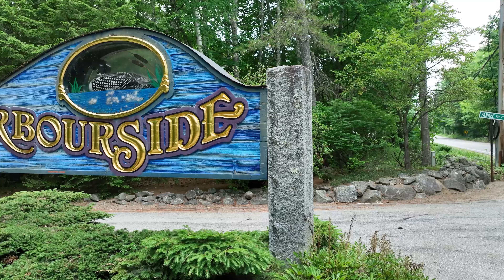9 Harbourside Dr, Moultonborough, NH 03254